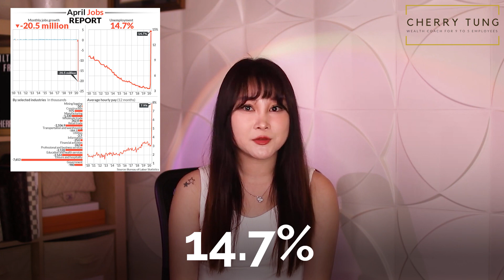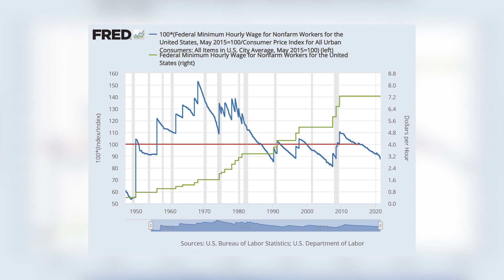The Great Resignation | Why 4 MILLION People Quit Their Jobs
Are you a Freedom Seeker ready to retire early?

🤍 More income opportunities:
Chase $200: